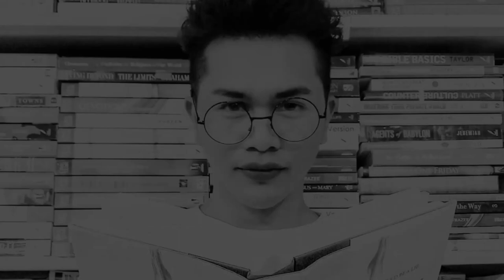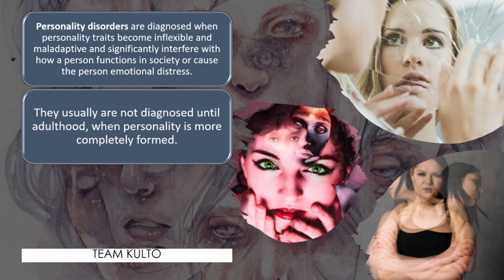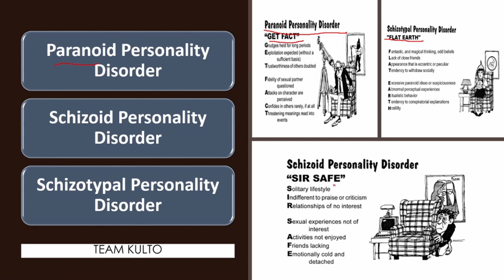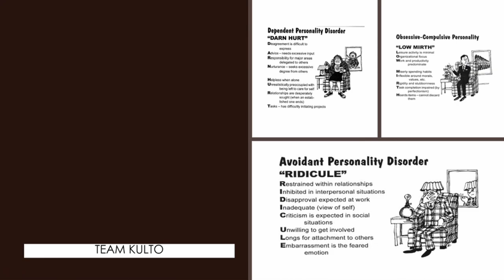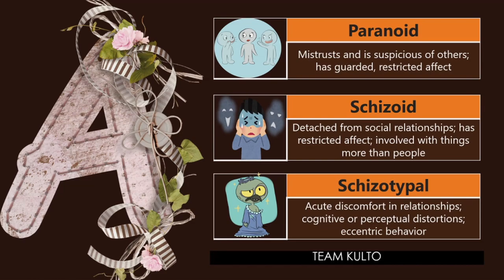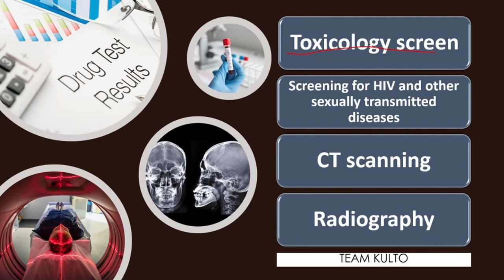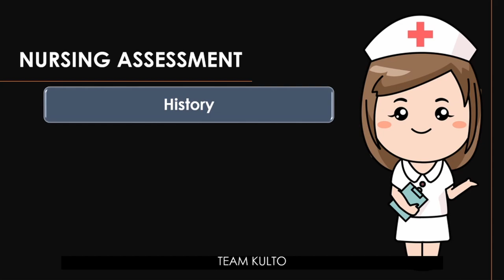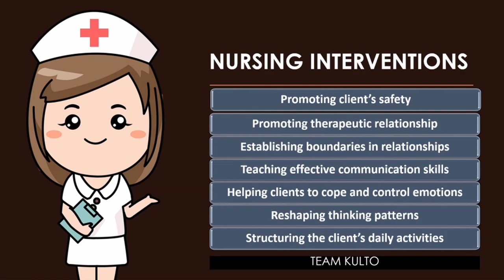MENTAL HEALTH & PSYCHIATRIC NURSING: PERSONALITY DISORDERS | NURSING CARE MANAGEMENT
Objectives:
Descriptions
Categories
Clinical Manifestations
Assessment and Diagnostic Findings
Medical Management
Nursing Management

Gears I use:
3 Pcs Kit of Photo Studio Table Top Ring Fill Light